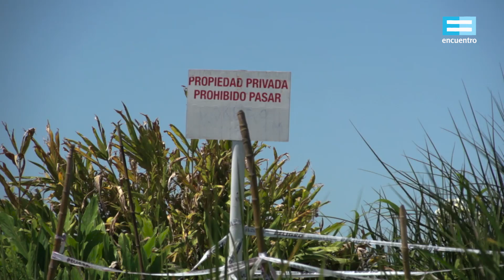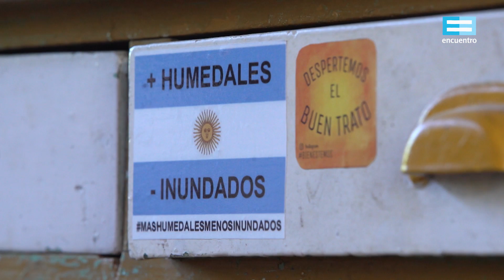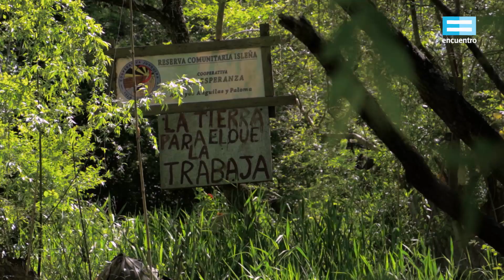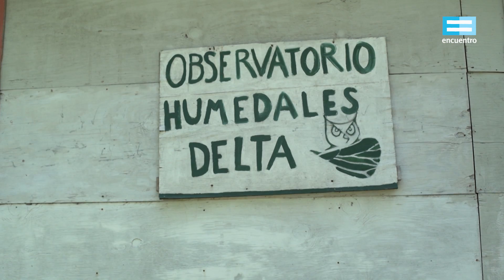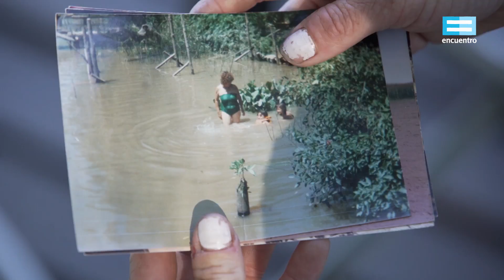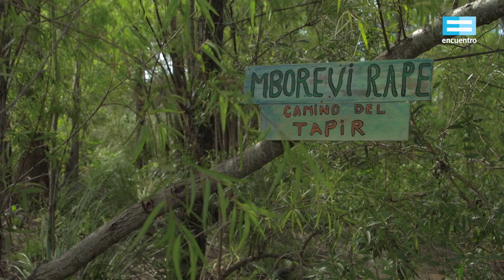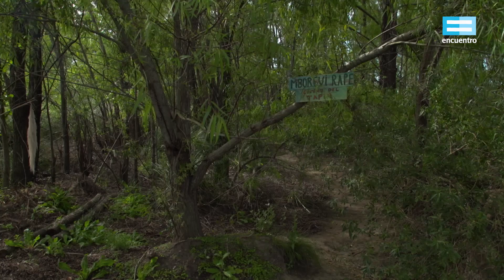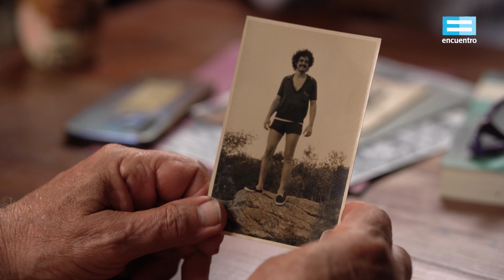Historias debidas X: Martín Nunziata - Canal Encuentro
¿Cómo se vinculan la especulación inmobiliaria y la destrucción de humedales? ¿Cuál fue el impacto social y ambiental del modelo de barrios cerrados? ¿Qué aprendizajes hicieron las organizaciones que se resistieron a ese modelo? Un recorrido territorial junto a Martín Nunziata, pionero del activismo ambiental en Tigre e integrante de la Asamblea Delta y Río de la Plata.